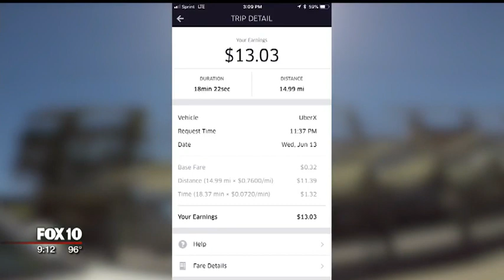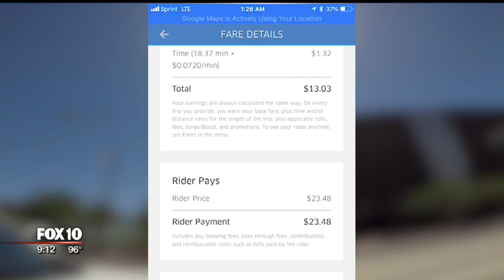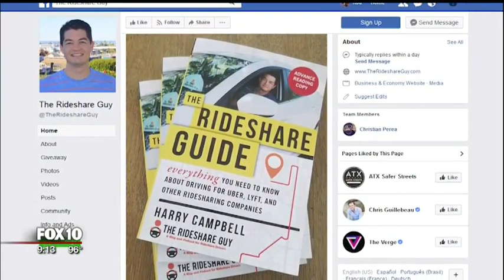The Hidden Costs of Uber: Fox10 Phoenix Segment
I appear on Fox10 Phoenix to talk about Uber. I discuss its tech and the data that it collects that enables it to do some pretty amazing things.